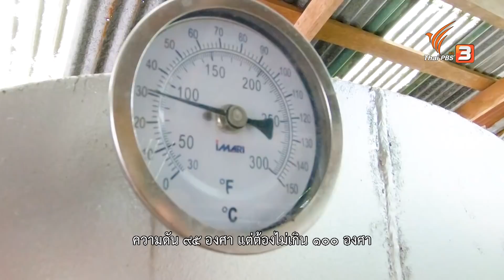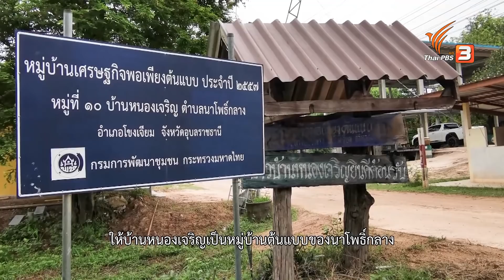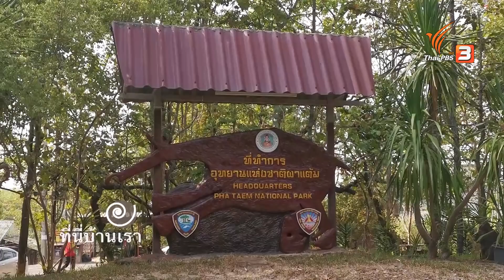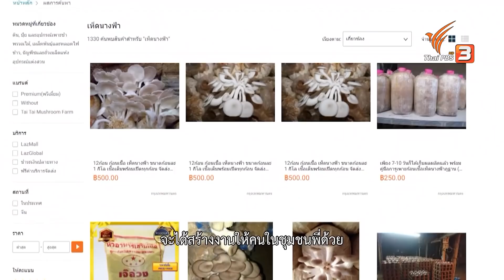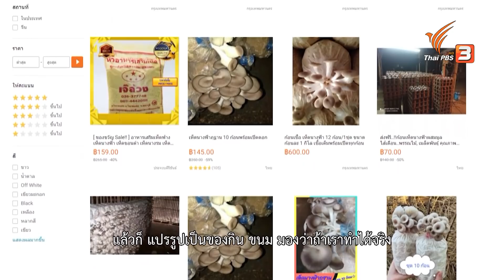หมู่บ้านเห็ดหนองเจริญ : ที่นี่บ้านเรา (15 พ.ย. 64)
คนรุ่นใหม่ กลับบ้านเกิด ร่วมฟื้นฟูพัฒนาชุมชน

ที่นี่บ้านเรา โดยทีมผลิตภาคพลเมือง คุณกุลทิต สุวาทิต ทีมระหว่างทาง พาไปติดตามกลุ่มคนรุ่นใหม่ที่บ้านหนองเจริญ ต.นาโพธิ์กลาง อ.โขงเจียม จ.อุบลราชธานี ชุมชนติดเขตอุทยานแห่งชาติ ซึ่งมีปัญหาเรื่องที่ทำกินมายาวนาน ร่วมกันพลิกฟื้นและใช้ทรัพยากรที่มีในชุมชน เพื่อเอาตัวรอด จนเกิดเป็นหมู่บ้านเห็ดครบวงจร ที่สร้างอาชีพและรายได้ให้กับคนในชุมชน

ติดตามรายการที่นี่บ้านเรา วันจันทร์ที่ 15 พฤศจิกายน 2564 เวลา 16.30 น. ทางไทยพีบีเอส รับชมย้อนหลังได้ทาง